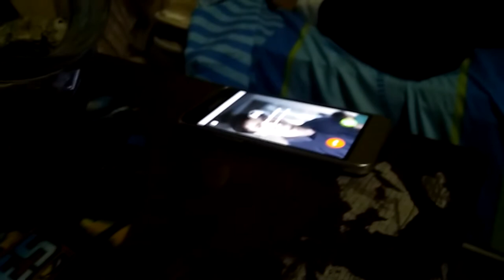A Drop Of Time | Arts 10 Performance Task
Grade 10 - St. Pio of Pietrelcina

Members:

Teaño, Angelico Ruiz T.
Tiongquico, Erik Lance L.
Cruz, Gabriel Marcus J.
Candelaria, Martin Els C.
Javier, Christopher Angelo O.